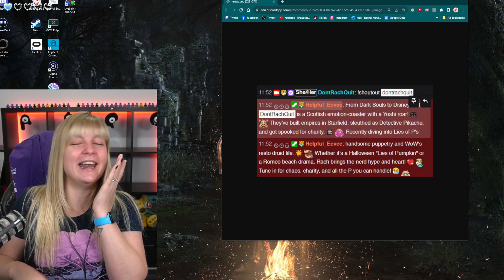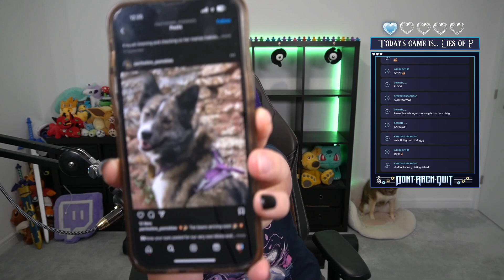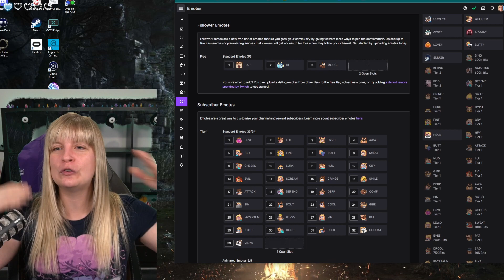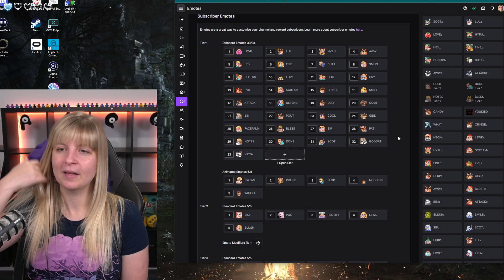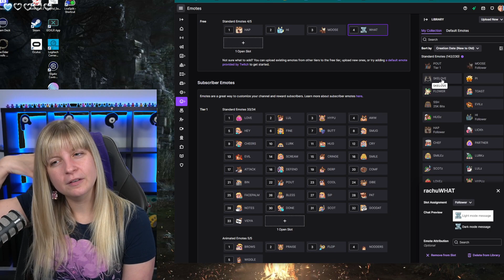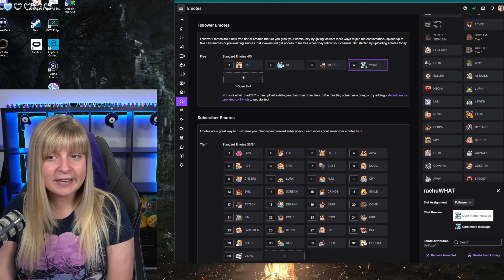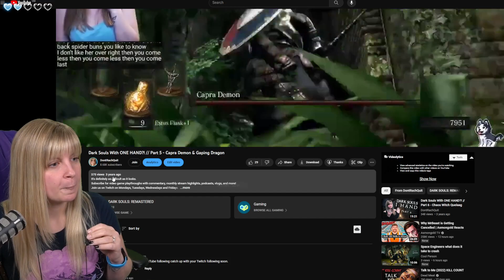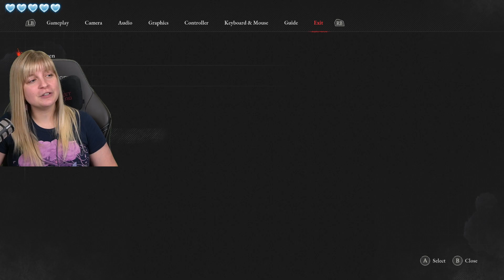Lies of P (part 10)